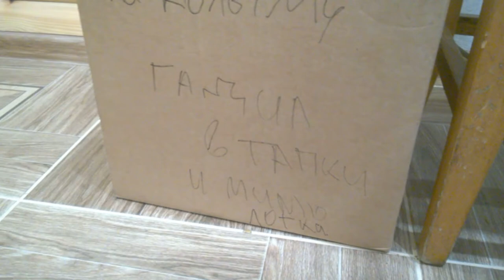Болеем . Уроки . О культе еды)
Не ходим в школу.
Пытаемся заниматься.

Когда еда- это культ)